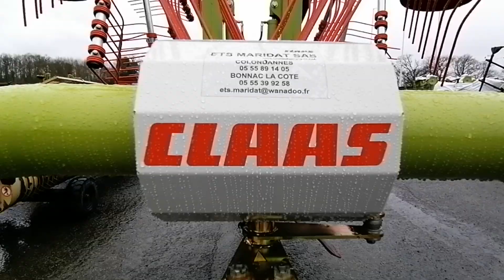Je vais chercher mon nouvel andaineur!!! (JE ME MONTRE FACE CAM😮)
Ca y est j'ai été chercher mon nouvel andaineur c'est un Claas liner 2600.
Mets un commentaire